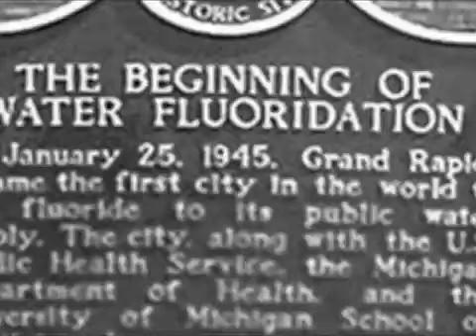UH OH TEWs been Thinking Again...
Fluoride in Drinking Water?
I mean seriously, they sell us just about every other chemical and gadget under the sun... So where are the Fluoride'ators? for people who don't receive drinking water from a fluorodated source?

No ones possibly gonna say its too toxic right? Cause A that would just prove a point, and B, you've already got enough toxic stuff in your medicine cabinet and under your sink to kill yourself over 10 times...